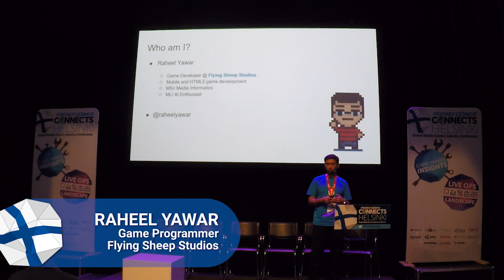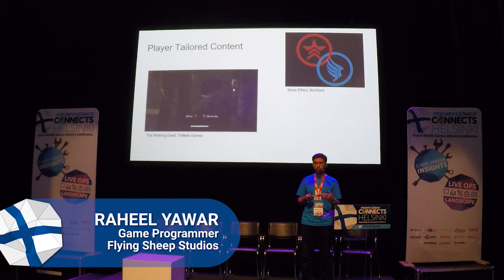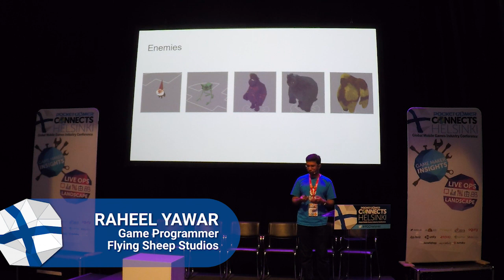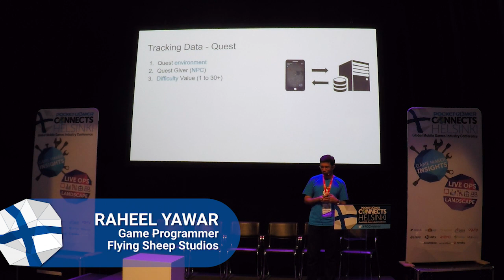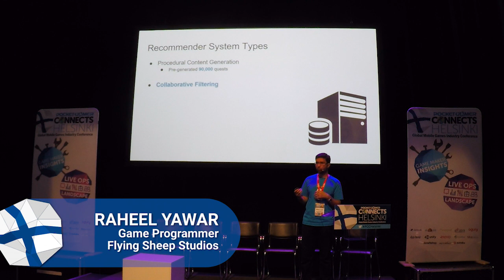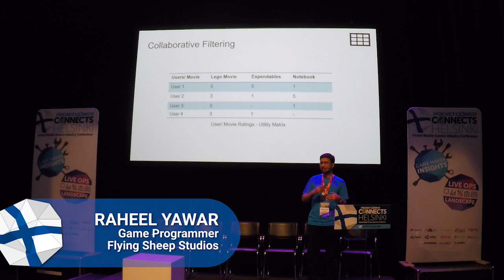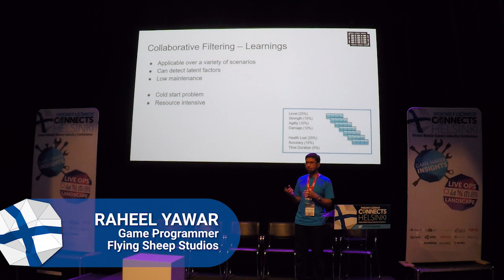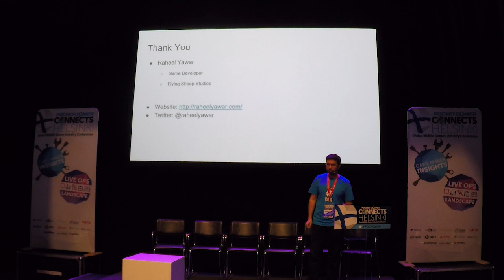In-game Content Generation Using Machine Learning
Adapting gameplay difficulty and content based on player profiles is vital for better retention. The Free-to-play Dreamwork’s Trollhunters RPG is taken as an example for an in-depth look at how Machine Learning algorithms can be employed to discover player profiles and present profile relevant content. This discussion includes implementation details on how these methods can be crafted and adapted for other game genres or use cases and how they can positively impact player retention.
Speaker: Raheel Yawar, Flying Sheep Studios
Track: Game Maker Insights
Event: Pocket Gamer Connects Helsinki 2019